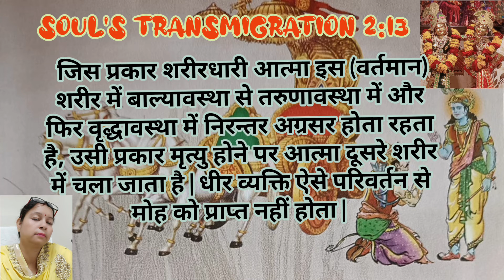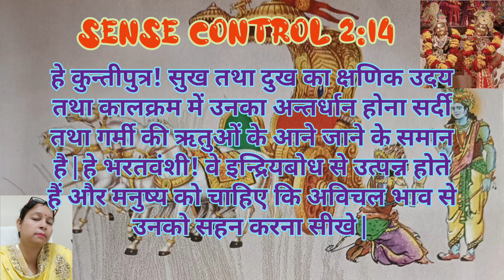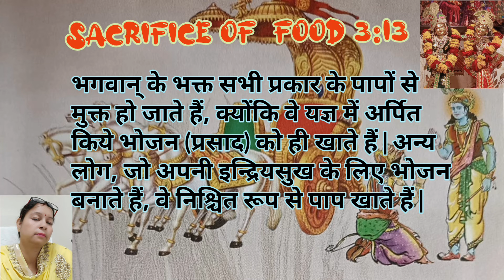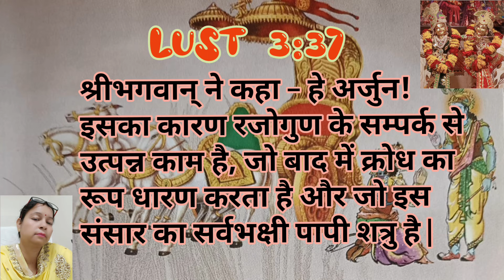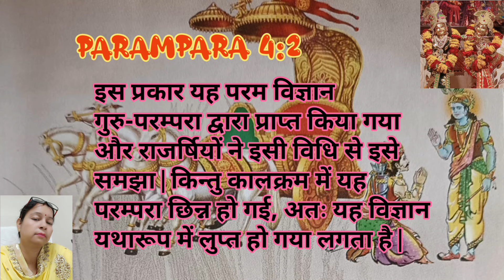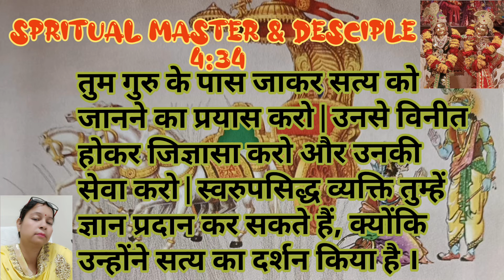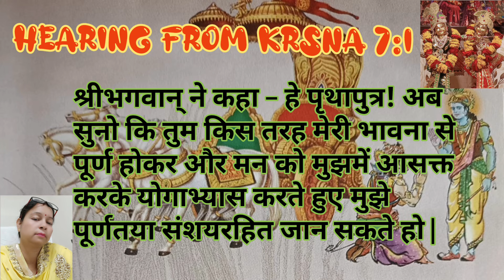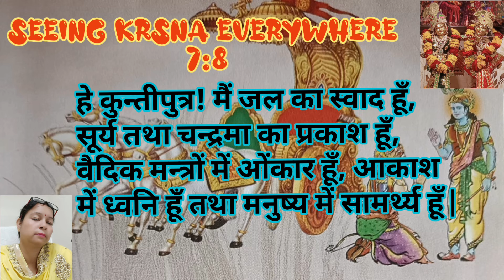भगवद्गीता के 30 महत्वपूर्ण श्लोक - भाग 1/ Bhagwad Geeta 30 Main Shloka- Part 1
ABOUT ME
Basically as a explorer of new places and life...Enjoy the life...in best possible way...Whatever I had learned from my parents,teachers, experience, circumstances, struggle, colleagues, friends and family. Just want to deliver some enthusiastic spirit & behaviour.
Will try to give complete, accurate and authentic information about the topic... हम सबके घर में श्रीमद्भगवद्गीता है परंतु जल्दी उसे कोई पढ़ने के लिए खोलता नहीं है बच्चे तो आजकल हिंदी सही से पढ़ना नहीं जानते तो संस्कृत कैसे पढ़़ेंगे , दो श्लोक भी नहीं आते उन्हें , अपनी विरासत, संस्कार बच्चों को सौंपने की जिम्मेदारी भी हमारी है, इसलिए आइए हमारे साथ चैनल से जुड़कर, कुछ पढ़ते हैं ,कुछ घूमते हैं, कुछ सीखते हैं, कुछ जानकारी प्राप्त करते हैंं, कुछ मस्ती करते हैं।💐
So Keep On Enjoying with me..🙏🙏💐
Full package in a single place..

videos on different subject and topics are also available
My New Channel's link given below dedicated to childrens education, different topics and subject related vedio link available there.
How To De-Register Old Device From Kavach App / Solve Device Limit Exceeded Problem From Kavach App

एक उलझी पहेली महंत नरेंद्र गिरि जी महाराज की मौत/ मठ बाघम्बरी गद्दी /अखिल भारतीय अखाड़ा परिषद अध्यक्ष
आनंद गिरि जी महाराज को गुरु जी ने पुन: स्वीकार किया / गुरु शिष्य परंपरा /अखाड़ा परिषद अध्यक्ष

दुर्गा द्वात्रिंशन्नाम माला / दुर्गा बत्तीस नामावली / माँ दुर्गा के चमत्कारी 32 नाम / Durga Batisa / 32 Names Of Ma Durga

आस्था की डुबकी संगम प्रयागराज 2021

Kumbh 2021 View From Shastri Bridge || शास्त्री ब्रिज से सूर्यास्त के समय कुम्भ क्षेत्र का दर्शन